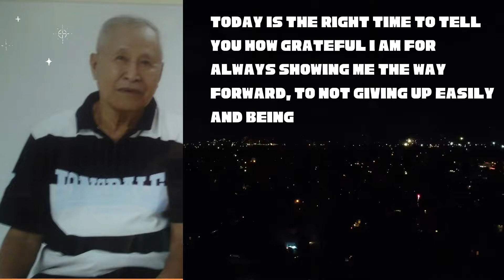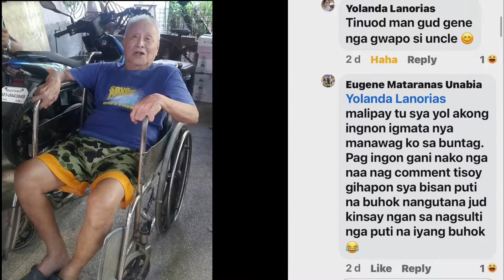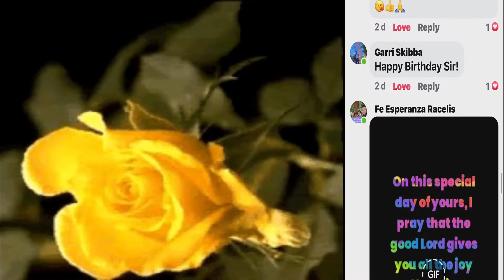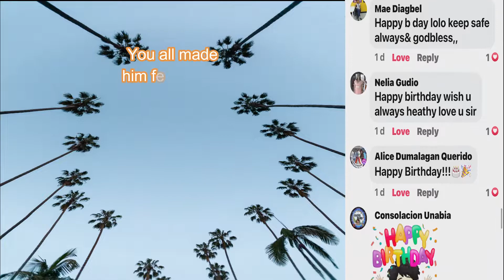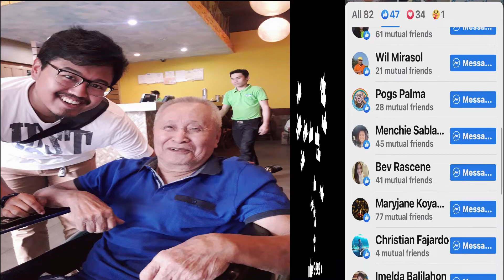88th BIRTHDAY OF MY FATHER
88th BIRTHDAY OF MY FATHER.

Do you want to earn an income online that is automated? In this Digital Business, you don't need to be an expert or tech-savvy. All you need is your willingness and eagerness to learn and achieve the life you've always dreamed of. There is no selling involved and you don't need to call or disturb anyone. We are attraction marketing. We have a step by step training that is always available at your own pace. You will have a mentor and a coach who will assist you all the way. You will be given a chance to discover everything if the business is right for you, risk-free. All you need to do is to register on my website so I can email you the 90 minutes video where we all started and decide for yourself after watching it. Remember, it's free and you will have 30 days to discover and observe everything if you want the business or if not, you can just go and forget about it.